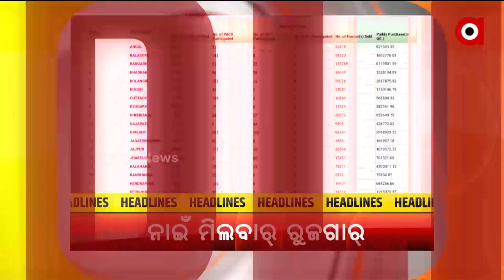Headlines 5 pm | 11 Feb 2022 | Argus News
+ ସମ୍ବଲପୁର ପଂଚାୟତ ନିବାଚନନେ ବିଗ ଫାଇଟ
+ କଳାହାଣ୍ଡି ଚପ୍ରିଆ ପଞ୍ଚାୟତନେ ଭୁତ ଖାଇଦେଲା କୋଭିଡ୍ ସହାୟତା
+ଝାରସୁଗୁଡା କିର୍ମିରା ଆରଆଇ ଟିକିନାଥ କାଲୋ ହତ୍ୟା ମାମଲା
+ ଆୟ ବହିର୍ଭୁତ ସମ୍ପତ୍ତି ଠୁଲ୍ ଅଭିଯୋଗ